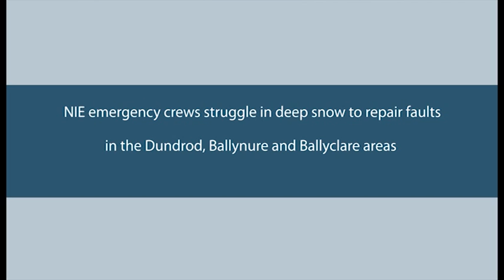NIE repairs in Ballyclare, Dundrod and Ballynure areas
NIE emergency crews struggle in deep snow to repair faults in the Dundrod, Ballynure and Ballyclare areas.